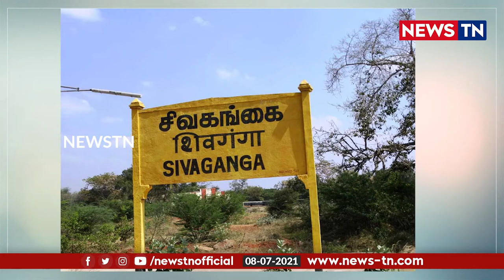NEWS TN – தரமற்ற சாலை அமைத்தவர்கள் அதிரடி பணி நீக்கம்